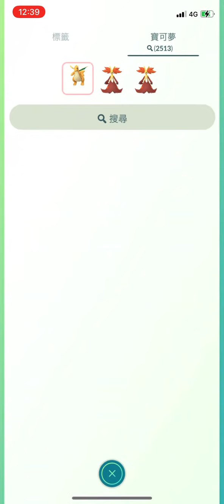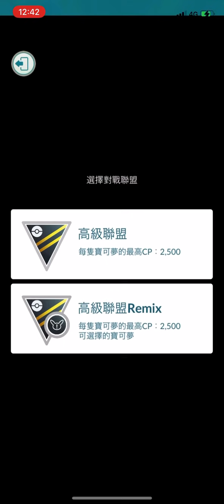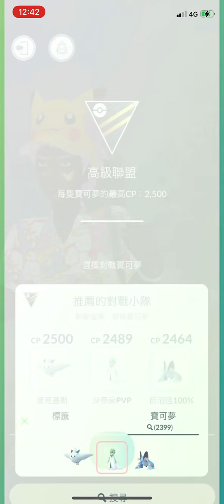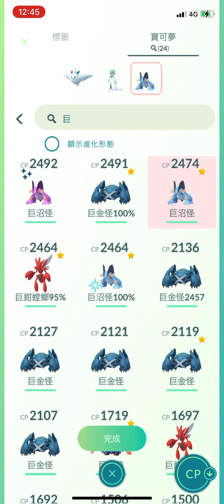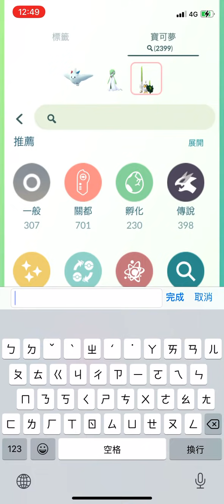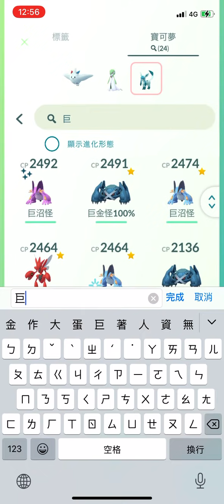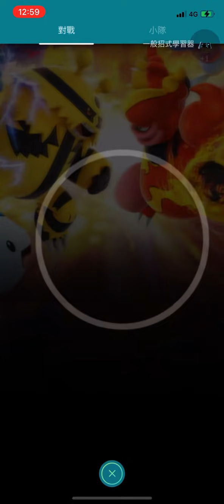《Pokemon GO》4連勝對戰獎勵沒遇見帕路奇亞！高級聯盟寶可夢對戰！Ultra League GO Battle！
《Pokemon GO》連勝對戰獎勵沒遇見帕路奇亞！高級聯盟寶可夢對戰！Ultra League GO Battle！